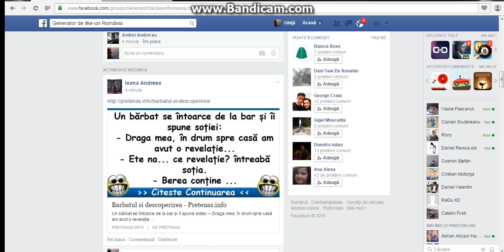Cum sa faci Cereri/Mesaj sau Notificari pe facebook foarte simplu.